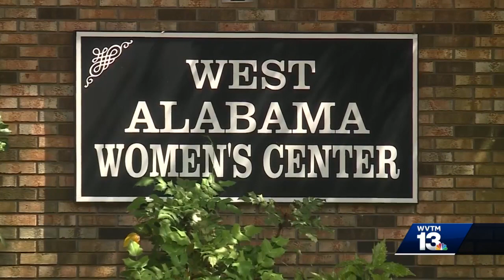Alabama women clinics concerned about what patients might do if Roe v. Wade is overturned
Women clinic's in Alabama are concerned about what paitents looking for an abortion might do should the Supreme Court overturn Roe V. Wade.